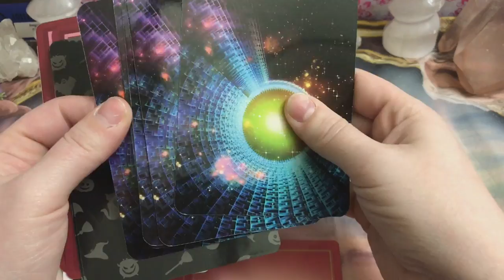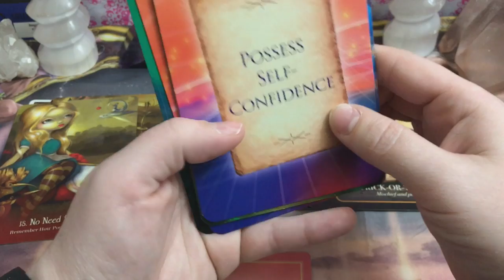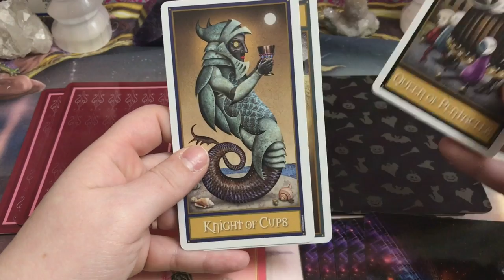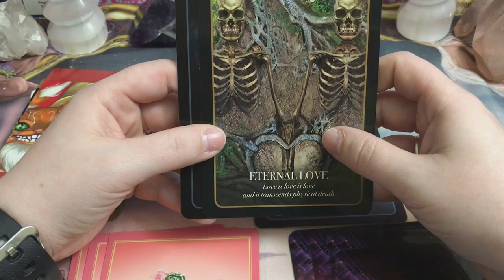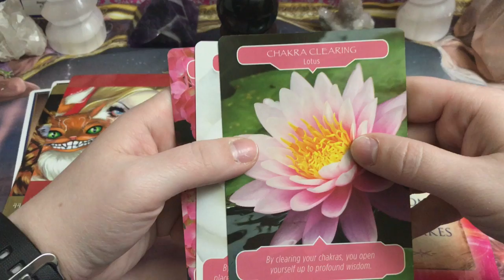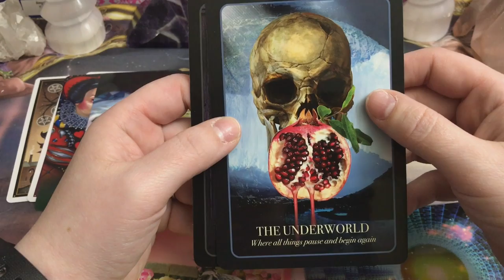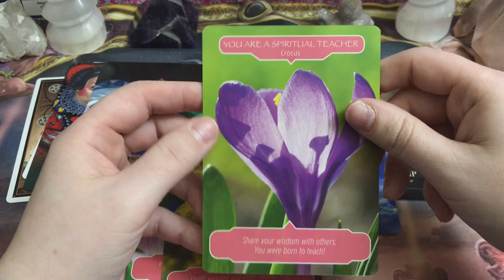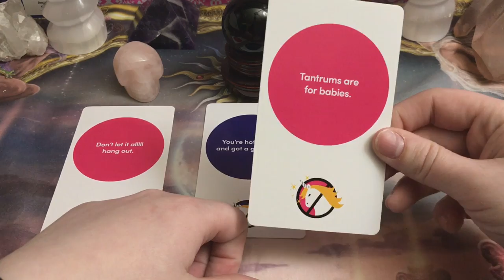PICK-A-CARD READING:🤔Are Your Friends Trying To Take Advantage Of You?🤔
Are your friends taking advantage of you?
TIME STAMPS:
1)Rose Quartz Skull(1:09)
2)Black Obsidian A.K.A. Big Black Ball Of Doom (7:55) 😉🤣
3) Lapis lazuli Skull(14:59)
Ending Msg's(21:22)

Any donations received are greatly appreciated and will be going right back into my channel to help buy new decks and better camera equipment to continue to improve my videos for your viewing pleasure👍😇